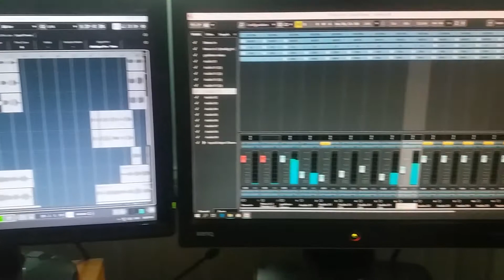Serxan Efendiyev - Gedirem (montaj zamani)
Sözləri: Elkin Kərimli
Musiqi: Rəşad Əliyev
Aranjiman: Ağazaman Salmanov
Sesyazma: Bizim ERA studio